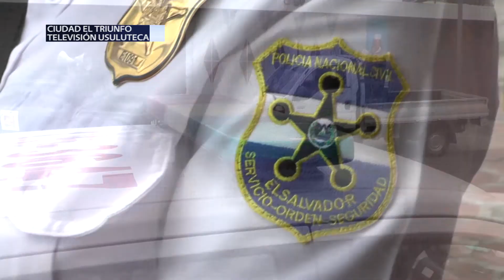Autoridades de Ciudad El Triunfo, Usulután verifican cumplimento de medidas preventivas